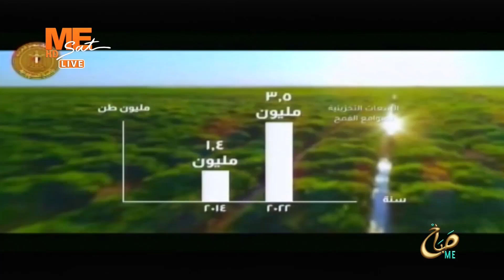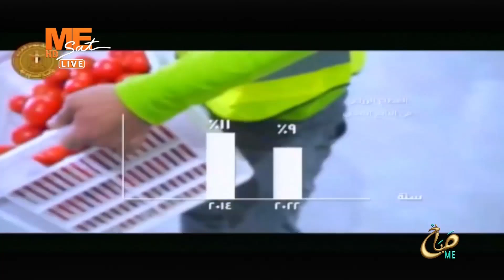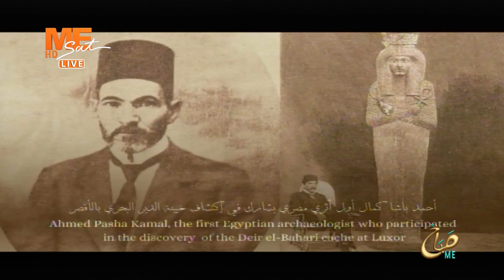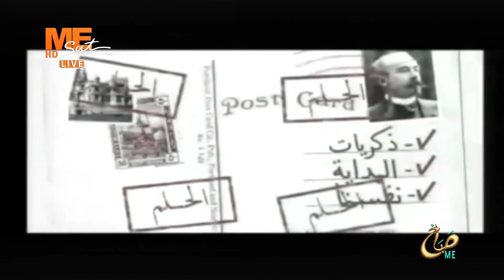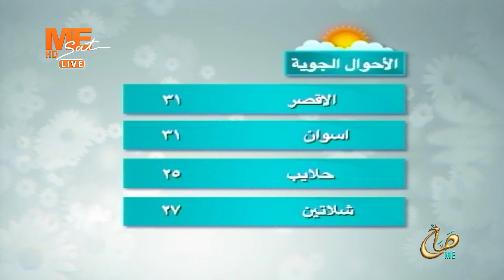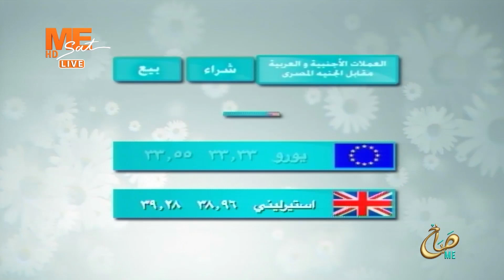صباح مي | حلقة الأربعاء 6 مارس 2024 .. الحلقة كاملة